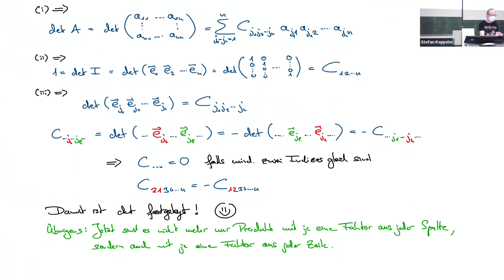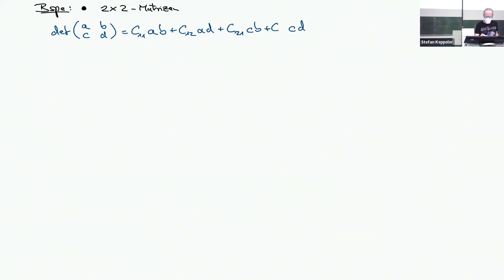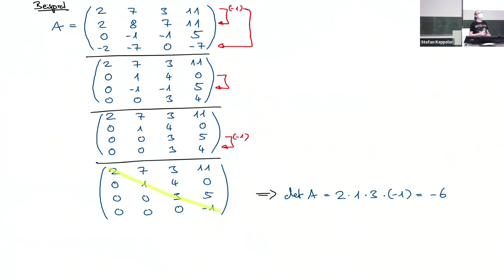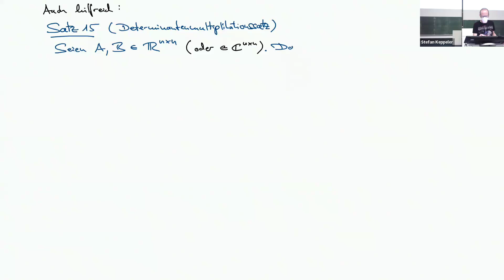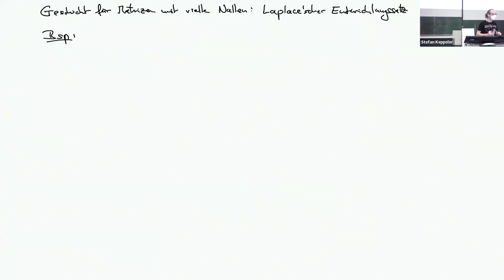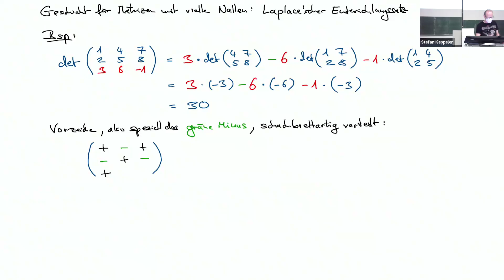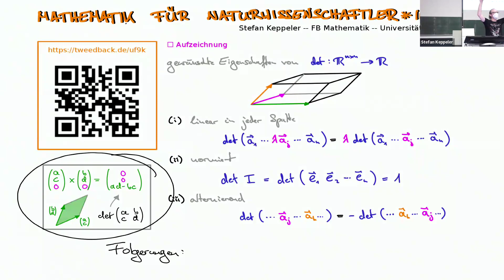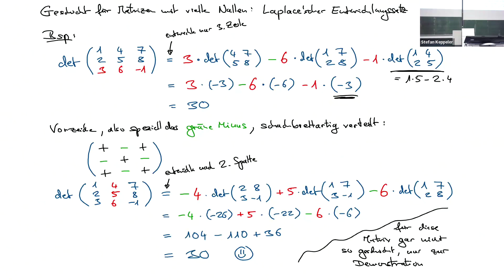2024-01-19 zweiundzwanzigste Vorlesung (Determinanten)